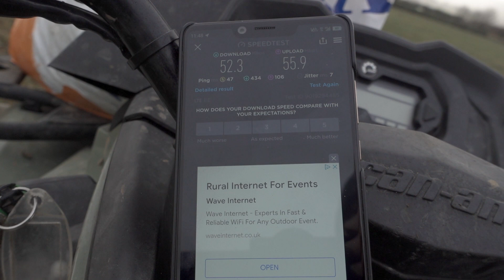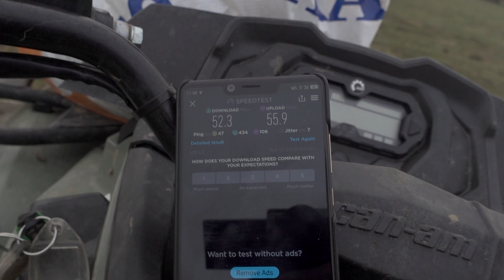4G for the sheep - but still no signal at home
Nice as this is most other places had mobile coverage 25 years ago